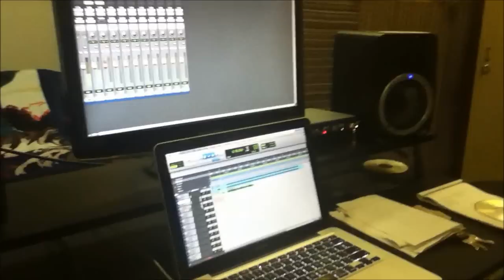LILTANK STUDIO SESSION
STUDIO SESSION SENDING SHOTZ AND I REPRESENT